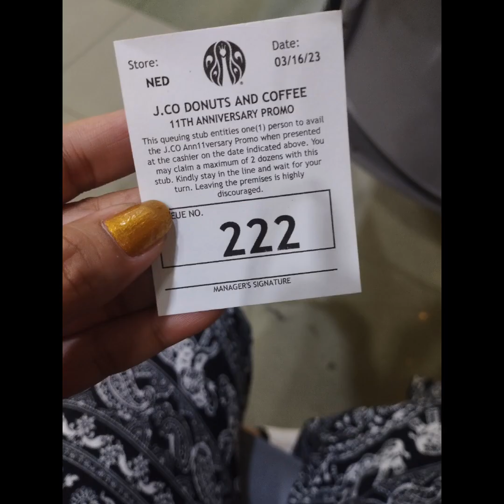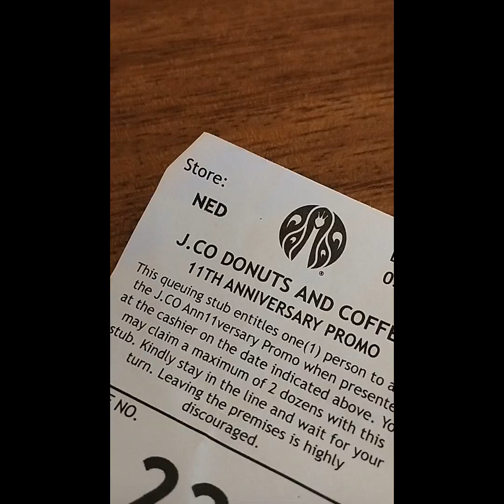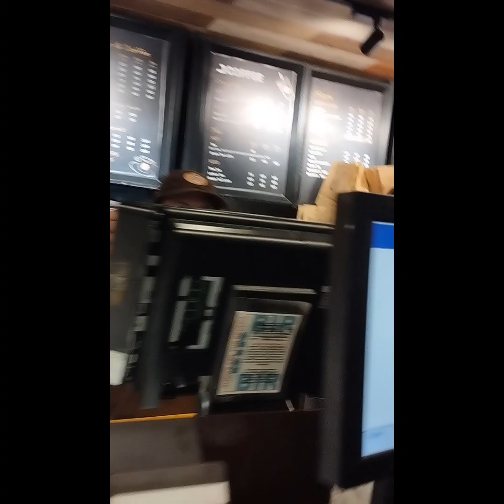HAPPY 11th ANNIVERSARY J.C.O🎉